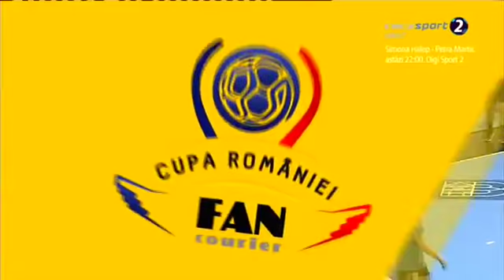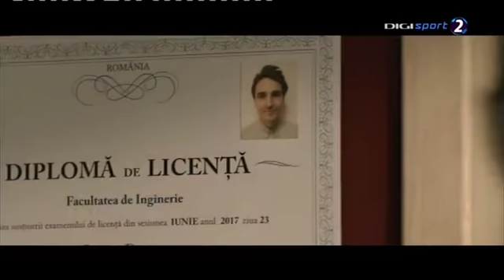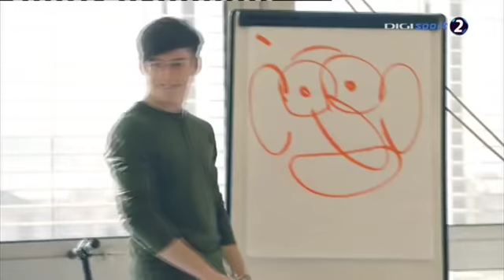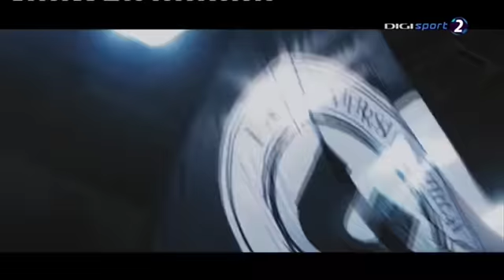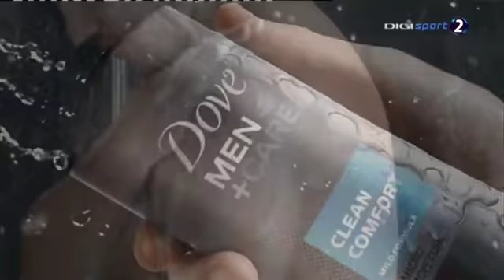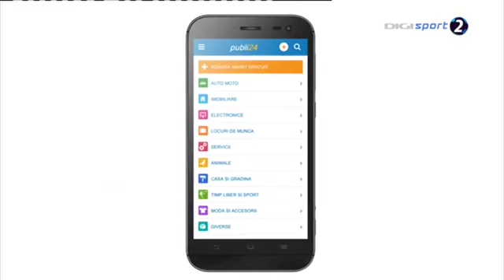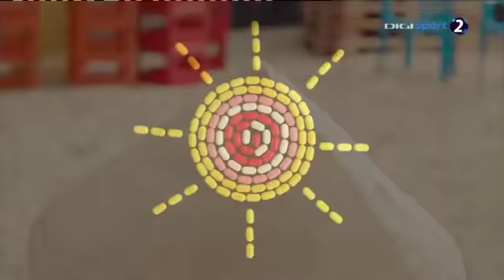CSM Bucuresti - HC Zalau